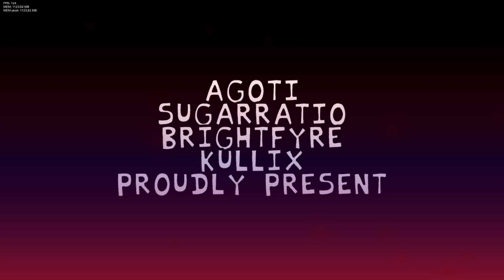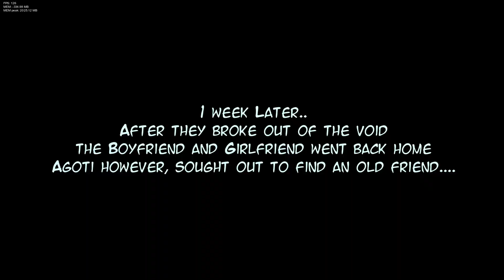vs Agoti | Friday Night Funkin'